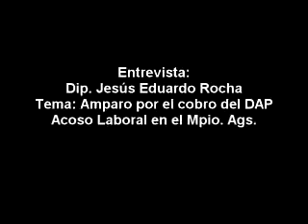Entrevista Dip. Eduardo Rocha / Amparo al DAP - Acoso laboral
Entrevista Dip. Eduardo Rocha / Amparo al DAP - Acoso laboral en el   Municipio de Aguascalientes